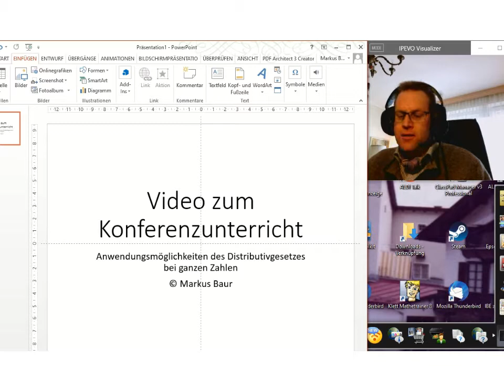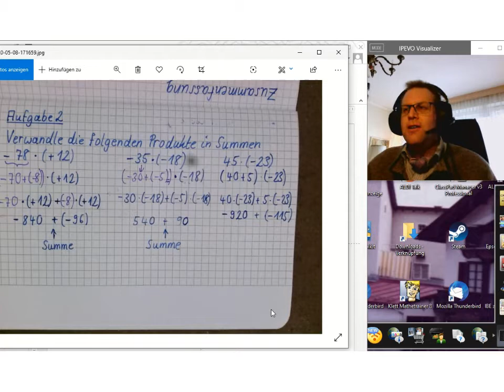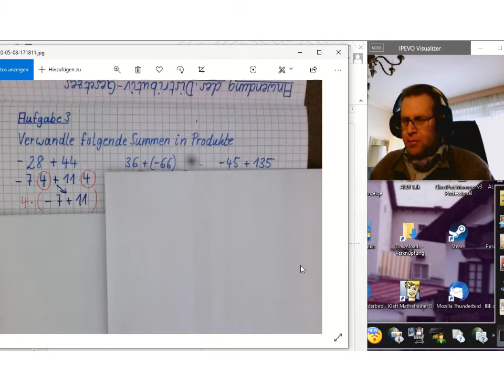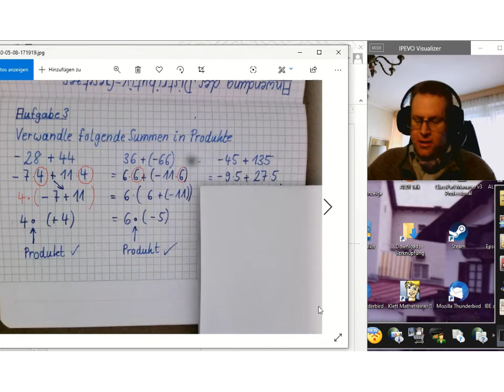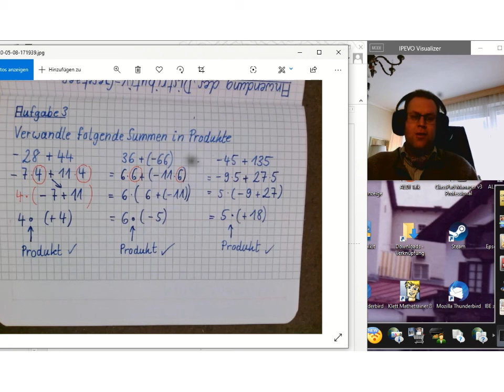Lernvideo zu weiteren Anwendungen des Distributivgesetzes bei ganzen Zahlen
Hier werden Anwendungen des Distributivgesetzes an ausgewählten Aufgaben gezeigt.